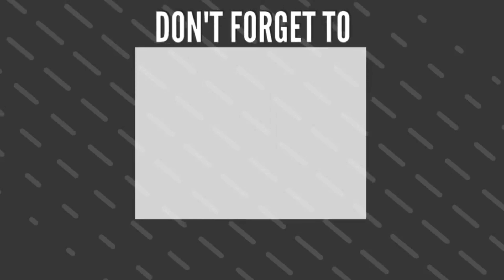mancing tanpa umpan dapat ikan babon sungo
Mancing tanpa umpan pakai kail mata tiga atau di sebut mancing garong mancing cekrak mancing cekrik mancing extreme ya itulah banyak nama istilah daerah yg jelas mancing nya mantabb dan banyak dapat ikan babon ikan sungo